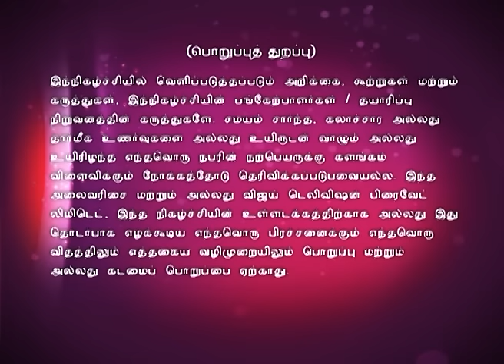Naduvula Konjam Disturb Pannuvom 04/17/16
This is a game show where four celebrities compete in a simple quiz hosted by Erode Mahesh and Thadi Balaji. The participants are Maha, Vincent Asokan, Delhi Ganesh and Ramesh Khanna.